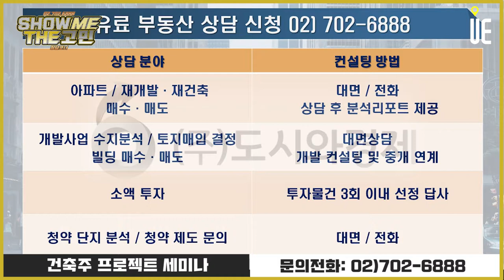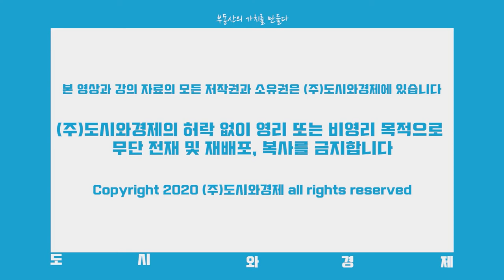가산동 공공주택 복합사업 후보지 주택소유자의 고민 [쇼미더고민]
[도시와경제]

가산동 공공주택 복합사업 후보지에 주택을 소유하고 있습니다.
찬성해야 할지 반대해야 할지 고민입니다.

■ 분양올림픽 ■
■ 쇼미더고민 ■
▶【토 일 오후 5시】
■ 어반스토리 ■
▶【특집편성】
■ 도시와경제 브이로그 ■
▶【대중없음】